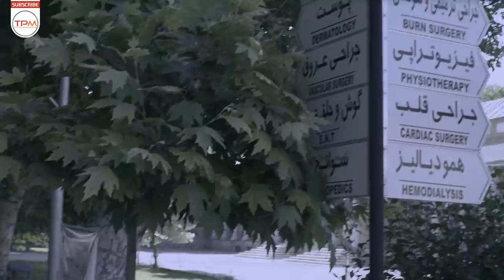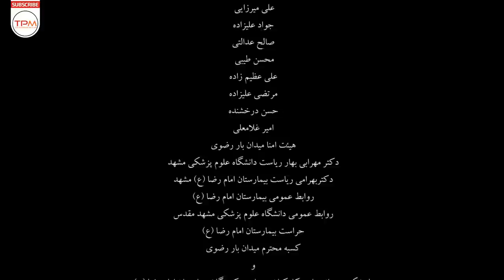فیلم کوتاه خانوادگی بدون لک | Bedoone Lak Iranian Short Film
این فیلم کوتاه روایت داستان عباس میوه‌ فروش است، صبح زود، زمان برگشت از میدان تره‌بار با صحنه‌ی تصادفی روبه‌رو می‌شود و مجروح را با وانت‌اش به بیمارستان می‌رساند؛ اما مسئولین حراست تا مشخص شدن تکلیف مصدوم، وانت وی را در بیمارستان نگه می‌دارند. او تمام توانش را برای رهایی وانت‌ به کار می‌گیرد اما موفق نمی‌شود... .
 خلاصه داستان فیلم کوتاه ایرانی بدون لک
 😍👇👇👇همه فیلم های کوتاه ایرانی - All of the Iranian Short Films

: درباره فیلم کوتاه ایرانی بدون لک

فیلم ایرانی کوتاه بدون لک به کارگردانی محمد صادق رمضانی در سال 1397 ساخته شده است. این فیلم کوتاه محصول کشور ایران و در ژانر خانوادگی و اجتماعی می‌باشد.
در این فیلم ایرانی کوتاه محمد دلگشا، محمدرضا صولتی، حسین طاهری، احمد ریحانه , امیر محاسباتی به هنرمندی پرداخته‌اند.

جوایز فیلم کوتاه اجتماعی بدون لک
* برنده جایزه بهترین تدوین از دومین دوره جشنواره قرآنی آیات
* برنده جایزه سوم بهترین فیلم در سومین دوره جشنواره طنین مسجد در بخش فیلم کوتاه داستانی آزاد
*برنده تنديس و لوح افتخار بهترين بازيگر مرد در جشنواره ملی فیلم کوتاه آپادانا ۱۳۹۶
*برنده جایزه بهترین بازیگر مرد در پنجمین دوره جشنواره فیلم اختران
*برنده جایزه بهترین بازیگر تدوین در پنجمین دوره جشنواره فیلم اختران
* تحسین شده در سومین دوره جشنواره فیلم سلامت ۱۳۹۷
* کاندید دریافت جایزه بهترین فیلم در هشتمین دوره جشنواره نماز و نیایش به روایت دوربین
* راه‌یافته به بخش مسابقه هفتمین دوره جشنواره بین‌المللی فیلم شهر
* راه‌یافته به بخش مسابقه در سیزدهمین دوره جشنواره فیلم کوتاه رضوی یزد
* راه‌یافته به بخش مسابقه در نهمین دوره جشنواره فیلم عمار
* راه‌یافته به بخش مسابقه در سومین دوره جشنواره طنین مسجد
: اطلاعات کلی فیلم کوتاه ایرانی بدون لک

🎬 کارگردان محمدصادق رمضانی
نویسنده محمدصادق رمضانی و محسن جهانی
تهیه کننده سید سجاد قافله‌باشی
 ژانر خانوادگی و اجتماعی
: بازیگران فیلم کوتاه ایرانی بدون لک
محمد دلگشا
محمدرضا صولتی
حسین طاهری
احمد ریحانه
امیر محاسباتی
Without Spot is a Iranian Short Film directed by Mohammad Sadegh Ramezani.
 “Bedoone Lak” which is classified as Social | Family Iranian Short Film.
Mohammad Delgosha, Mohammad Reza Solati, Hossein Taheri, Ahmad Reyhane and Amir Mohasebati are the main casts of this Iranian Short Film.

Below you can read the story line of this Short film:

“ A man decides to help another man who was injured during an incident but... ”